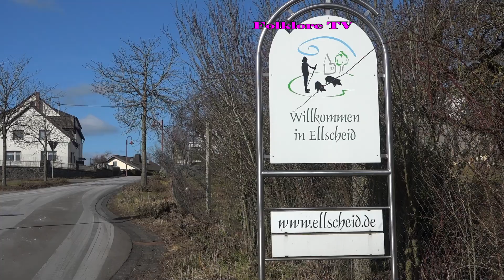Ellscheider Fastnachts- Crosslauf am 26.02.2022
Mit Pappnase zur Fastnachts-Crosslauf-Premiere nach Ellscheid (Eifel).
Teilnahme-Voraussetzung ist ein vollständiger Impfschutz sowie ein zusätzlicher Test beziehungsweise Booster-Impfung (2Gplus).